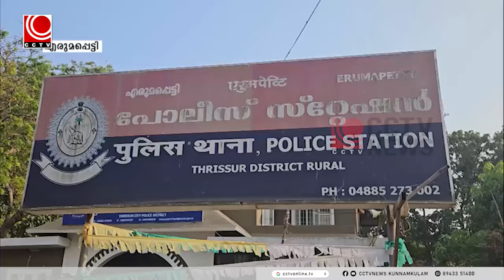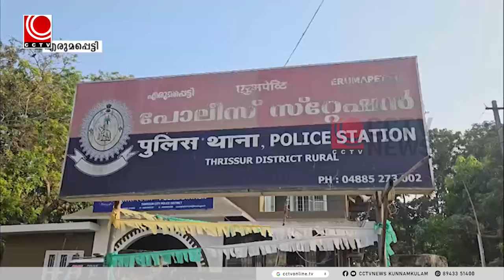കൊലപാതകശ്രമം ; യുവാക്കളെ എരുമപ്പെട്ടി പോലീസ് അറസ്റ്റ് ചെയ്തു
വേലൂര്‍ കിരാലൂരില്‍ സഹോദരന്‍മാരെ മാരകായുധങ്ങള്‍ ഉപയോഗിച്ച് കൊലപ്പെടുത്താന്‍ ശ്രമിച്ച യുവാക്കളെ എരുമപ്പെട്ടി പോലീസ് അറസ്റ്റ് ചെയ്തു. പ്രായപൂര്‍ത്തിയാകാത്ത പ്രതി ഉള്‍പ്പെടെ ആറ് പേരെയാണ് ഇന്‍സ്‌പെക്ടര്‍ എ.അജിത്തിന്റെ നേതൃത്വത്തില്‍ അറസ്റ്റ് ചെയ്തത്.